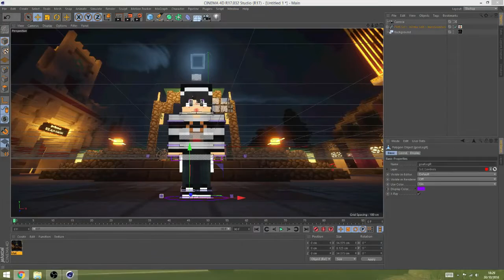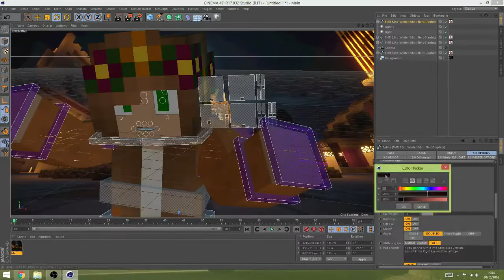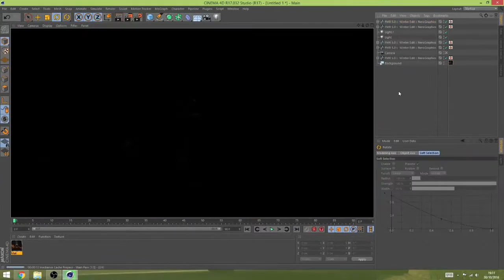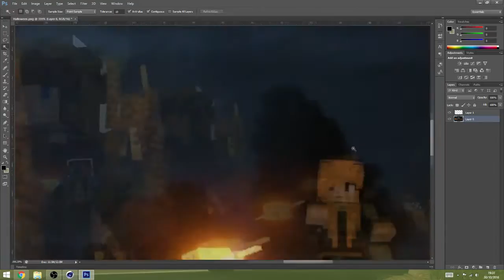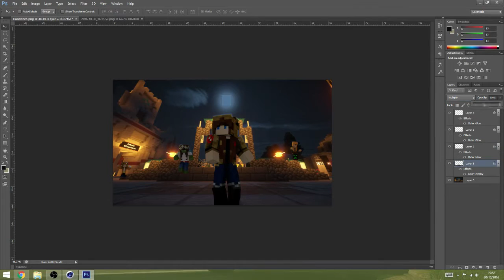Speed Render - The AC Ghostbuster! [Halloween Special]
Decided to create this because I just loved my minecraft skin idea so much xD Gotta have a ghostbuster everywhere, right? enjoy and Happy Halloween!!